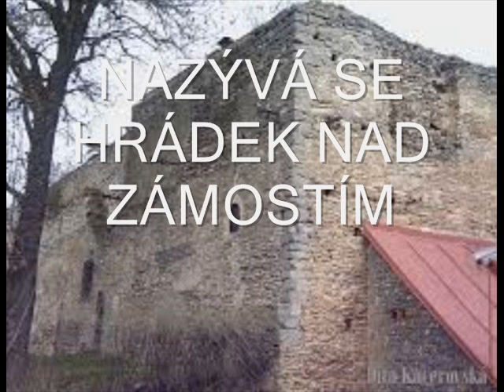NA JAKÝCH HRADECH SE NATÁČELA ZAČAROVANÁ LÁSKA